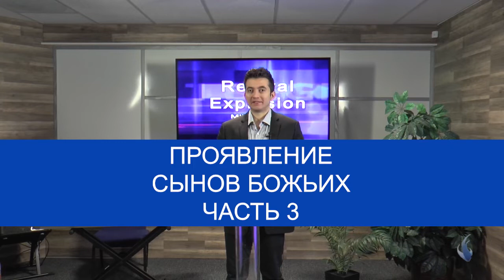ПРОЯВЛЕНИЕ СЫНОВ БОЖЬИХ. №3 «Расцвет пробуждения» (53)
В этом выпуске пастор Гермес Фалькао продолжает делиться посланием о проявлении сынов Божьих. Он верит, что эта серия станет для вас благословением и инструментом, дающим силу свидетельствовать об Иисусе Христе. Многие боятся проявлять на людях свою веру и говорить о том, кто для них Иисус. Они боятся, что о них подумают. Может, вы сами были в такой ситуации. Это послание вдохновит вас и зажжет вашу веру, чтобы вы могли делиться евангелием с друзьями, соседями и окружающими.